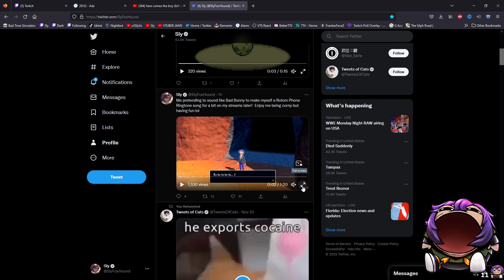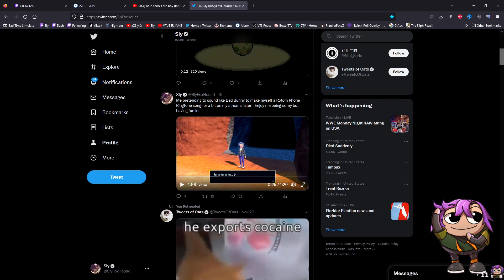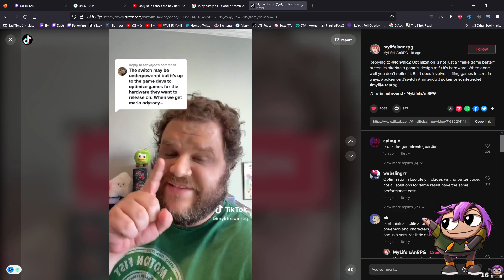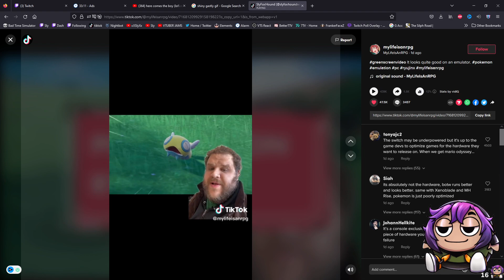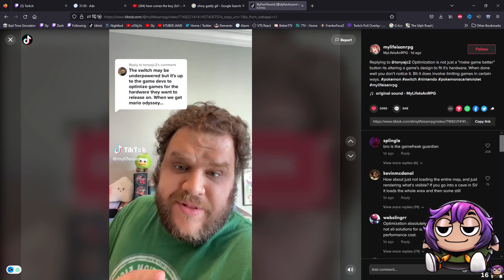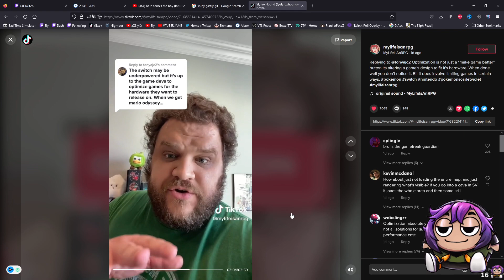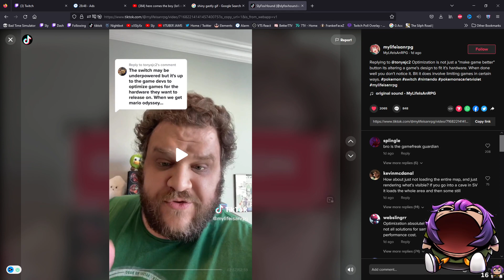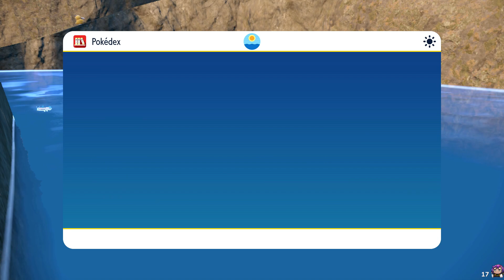SlyFox Plays Pokémon Violet Part 4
SlyFox dives into the region of Paldea!

Want to watch Live? Drop a follow over on 🡆
Want to see me retweet and post disgusting memes?
The discord is WIDE open for discussions and fun!